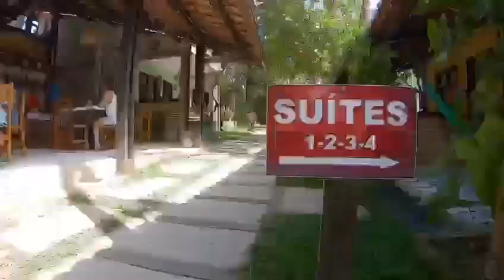Pousada Casa do Ângelo - Jericoacoara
POUSADA CASA DO ÂNGELO
Pensando em oferecer cada vez mais conforto e comodidades aos clientes, decidimos de trazer serviço de internet com qualidade em toda nossa pousada. Durante a sua hospedagem você dispõe de  sinal de qualidade para assistir seu filme ou série preferida, para diversão dos jogos e desenhos das crianças ou para o home office empresarial. Todo isso pensado para que nossa casa seja sua casa em Jericoacoara
PORTAL JERICOACOARA
Guia de Veiagem do Parque Nacional de Jericoacoara